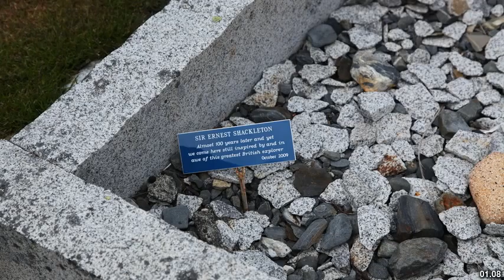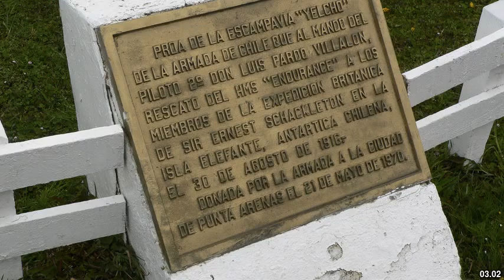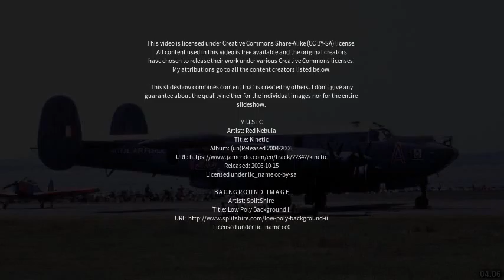Best places to visit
Best places to visit - Shackleton (Australia) Best places to visit - Slideshows from all over the world - City trips, nature pictures, etc.